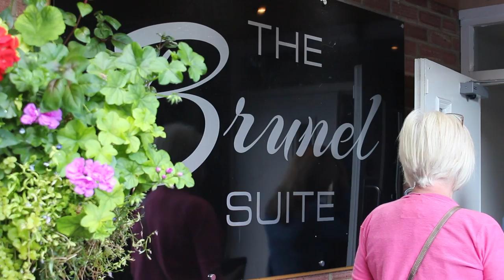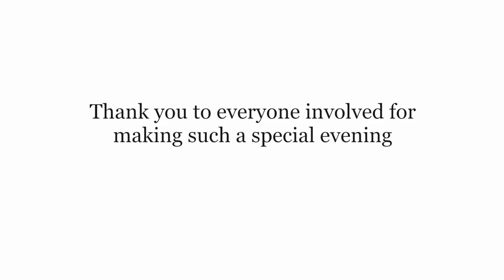Sophie Morris - Fundraising Evening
Held at Slepe Hall Hotel to raise money for The Brain Tumour Charity